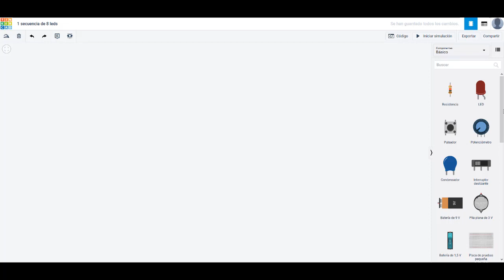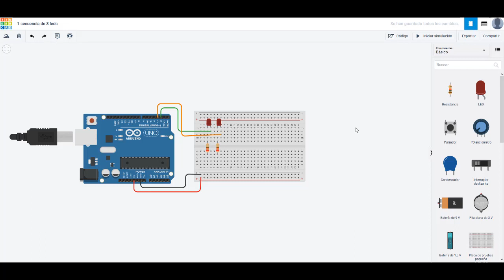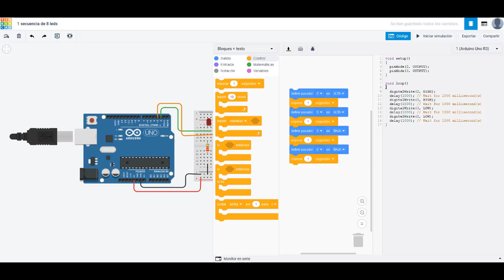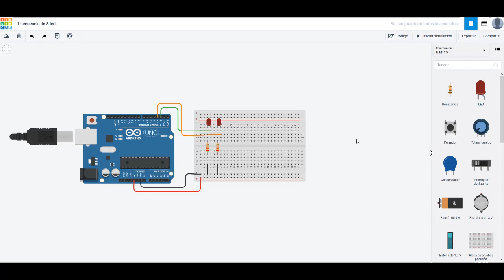Clase 2,3 A,B 1 secuencia de 8 leds 18 de noviembre 2020.